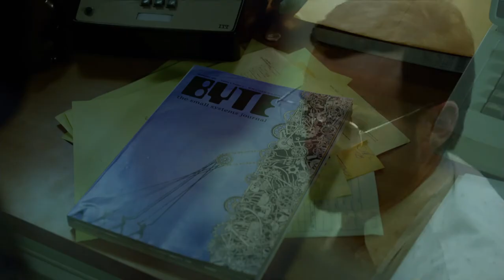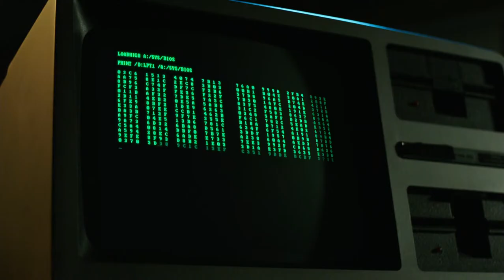Halt & Catch Fire: Inside the Pilot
Without giving too much away, here's an insight into what Halt & Catch Fire is about and who the main players are!

Halt & Catch Fire airs exclusively on AMC Asia.

WEDNESDAYS
21:00 BKK/JKT | 22:00 HKT